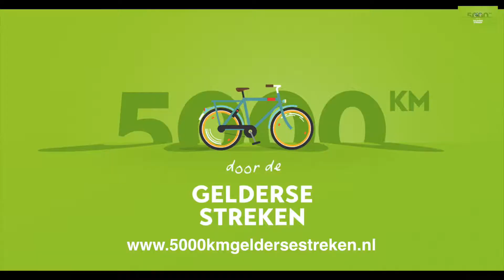Fort Vuren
In 2015 fietste ik 5000 kilometer door de Gelderse Streken.
Dagelijks deed ik verslag van toeristische activiteiten.